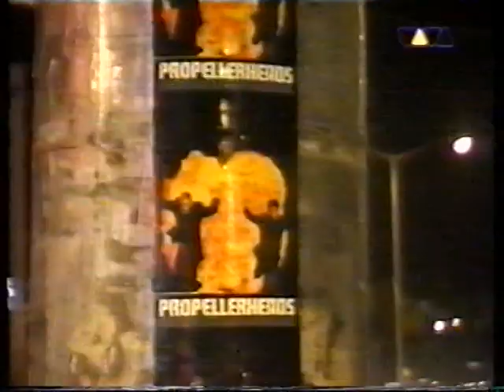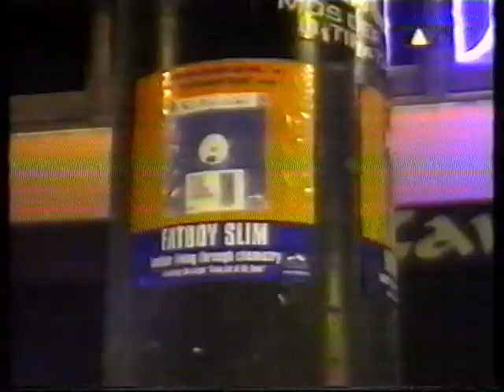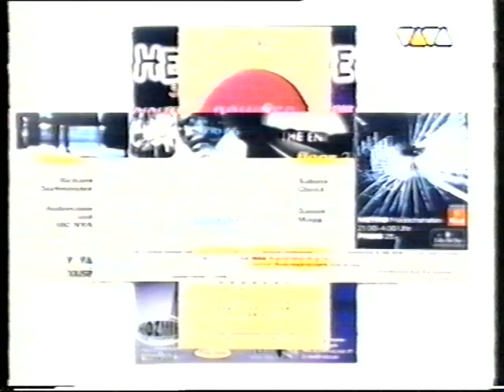Viva House TV | Miami WMC-Monika Kruse,Hausmarke,Roger Sanchez,Tom Novy u.a. (Interview)